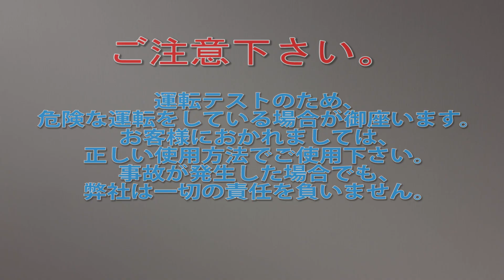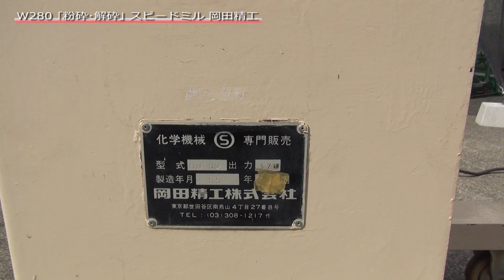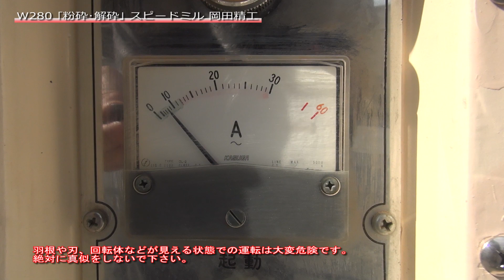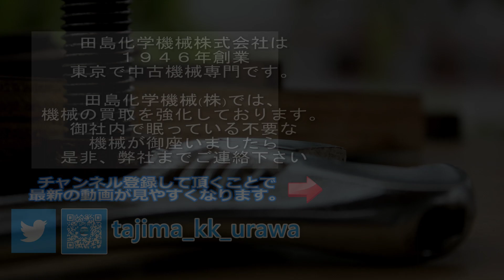【粉砕･解砕】 W280 スピードミル 岡田精工 OKADA 中古機械 買取 田島化学機械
携帯電話

詳しくは弊社ホームページ、　粉砕機　の欄　W280　をご覧下さい。